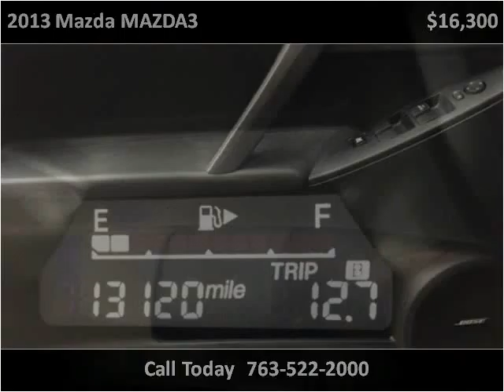2013 Mazda MAZDA3 Used Cars Golden Valley MN